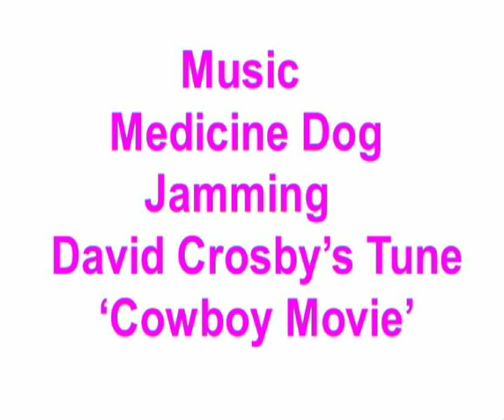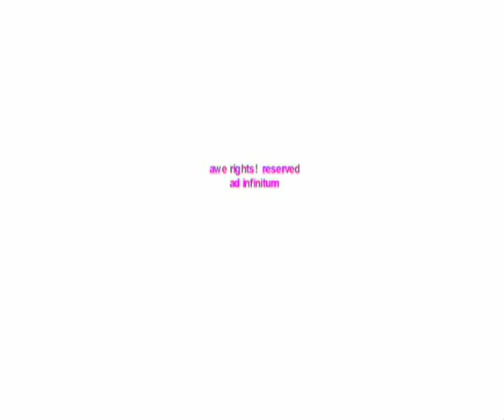Eros Flowers ... Cowboy Movie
About the last Medicine Dog event horizon.  In 2004 I applied a bit of video education at the ALKA Artists' Association Media House and created this film montage.  The paintings and collages are the work of my friend/colleague/ex-wife Vigdis Synnove Maakestad.  I played with the transition modes in Premiere Pro going up and down the list to generate the product.
  Medicine Dog recorded this live version interpretation of David Crosby's tune COWBOY MOVIE in a very, very indie project moment (which I'll tell you more about later) in November 2000.  Ubbe Mai-Eld is playing both guitar and engineer.  Seppo Peteri is on trap drums.  Jan-Olaf Persson is popping bass.  I'm covering the vocals and rhythm guitar.
Shuffle on down the road into cyberspacial reality with it.
- Dave Maakestad at Woodpile  58N 16E